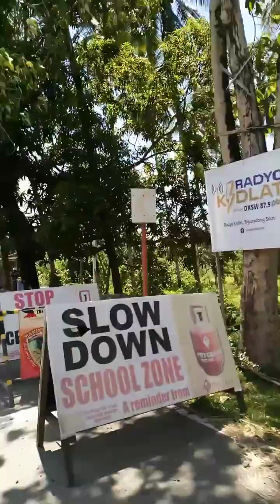Tumipi Cold spring Cabadbaran city///Philippines 🇨🇿✨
₱20 intrance
Natural nature 😱🤭